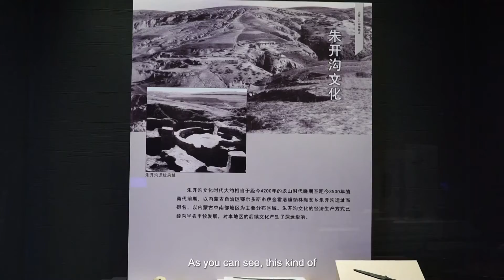Where the Yellow River Flows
The Yellow River, the Mother River of the Chinese nation, stretches for 5,464 kilometers across the wonderful land of China. The turn meandering for 843 kilometers and shaped like the Chinese character “几” in the northernmost Inner Mongolia is one of the most obvious geographical indications in the Yellow River Basin. It flows quietly and peacefully across the vast Hetao Plain, nourishing thousands of miles of fertile soil which is dotted and inlaid with some lakes such as Wuliangsuhai Lake, Daihai Lake and Wuhai Lake. The flocks and herds and horses are scattered on the Ordos grasslands, and the highest sand hill in the world stands in the Badain Jaran Desert. Here mountains, rivers, forests, farmland, lakes, grassland and desert coexist harmoniously, and the nomadic culture and the farming culture are integrated peacefully. The Yellow River flows here, contributing to a plenteous harvest of crops and the thriving animal husbandry as well as the happiness of local people.